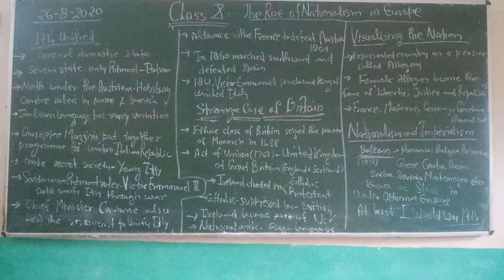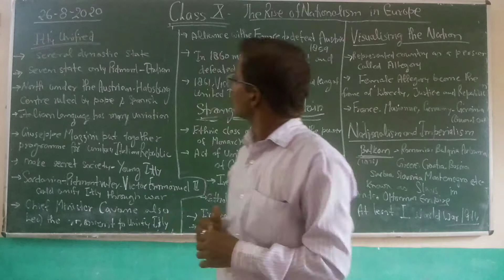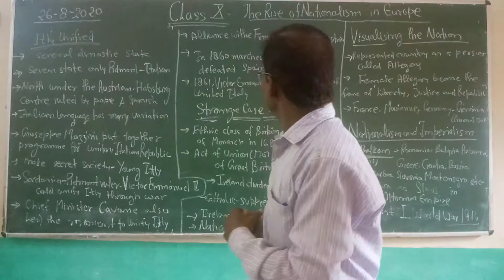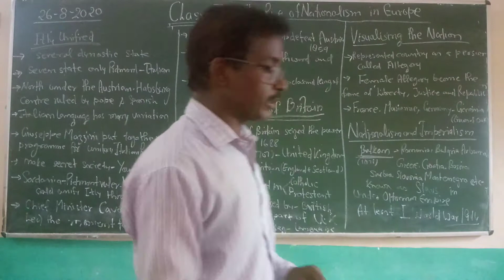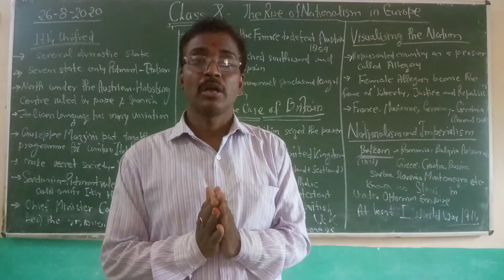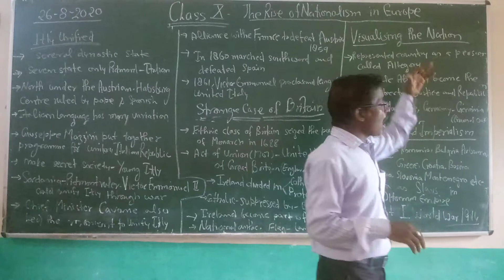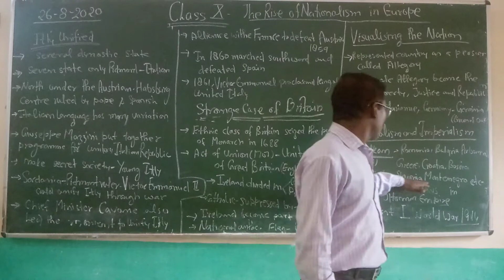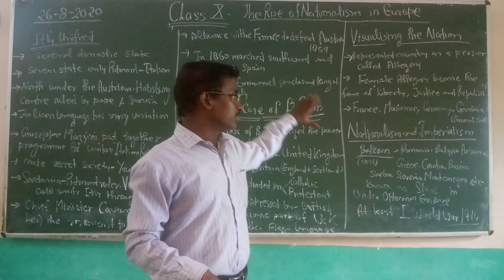Class 10 ,History, Ch- 1(part 6) By Neeraj Sir